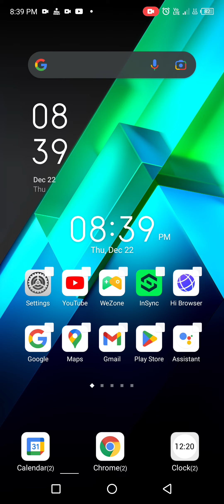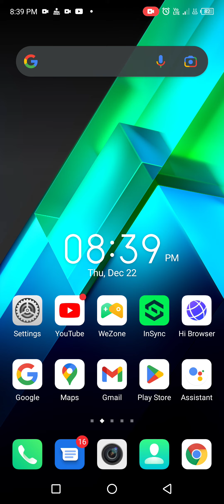Home Screen par clock timing aur date kaise laye|mobile screen par bade clock aur date time kaise la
Home Screen par clock timing aur date kaise laye|mobile screen par bade clock aur date time kaise la sakte hai poori jankari in hindi